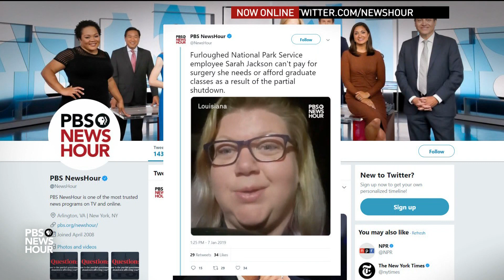With a 'national emergency,' could Trump use the military to build the wall?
President Trump has threatened to use executive power to declare a national emergency at the U.S.-Mexico border and obtain funds for a border wall without approval from Congress. But would such a dramatic move be legal? William Brangham asks Elizabeth Goitein of NYU’s Brennan Center for Justice how a national emergency is defined and what powers become available after one is declared.